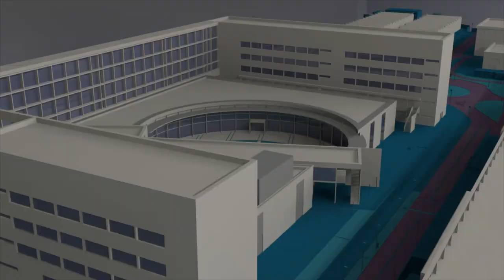Genovese, Premio Max del Público - Noticia @UPVTV, 30-05-2019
La obra Genovese de la compañía valenciana Groc Teatre - escrita y dirigida por Miguel Ferrando Rocher, investigador del Instituto de Telecomunicaciones y Aplicaciones Multimedia de la Universitat Politècnica de València - ha obtenido el Premio Max del Público 2019.

La obra galardonada es un alegato contra la violencia machista que parte del asesinato de Kitty Genovese en el año 1964. Y aunque no es una fiel recreación de aquel fatídico episodio, aborda un tema universal y atemporal.

La compañía valenciana Groc Teatre fue fundada en el año 2013. Y, desde entonces, ha puesto en marcha diversas producciones. Todas ellas con un denominador común: se nutren de historias reales.

El estreno oficial de Genovese tuvo lugar en noviembre de 2017 en la Sala Ultramar. Y durante todo este tiempo, el público ha sido cómplice de su trayectoria hacia el Premio Max.

Además, cabe destacar que, el entonces proyecto fue uno de los seleccionados en la convocatoria de PAC 2018, las Propuestas de Acciones Culturales de la Universitat Politècnica de València.

Ahora, con un Max bajo el brazo, la compañía sigue trabajando y Miguel Ferrando Rocher, compaginando su labor en el ITEAM con el teatro.

La compañía Groc Teatre estrenará su nueva obra Raó Àuria, lo hará en el Espacio Inestable el próximo 20 de junio y Genovese regresará a los escenarios a partir del mes de septiembre.